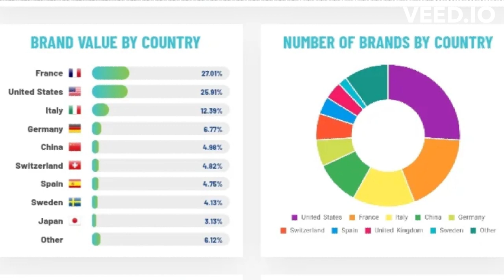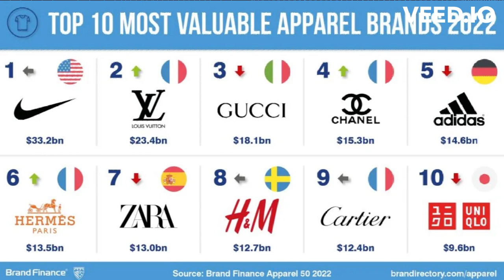The Top 10 Fashion Brands for 2023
According to big data obtained at year end, these are the winners and Losers of 2022.
These rankings are the truth to the best of my knowledge.